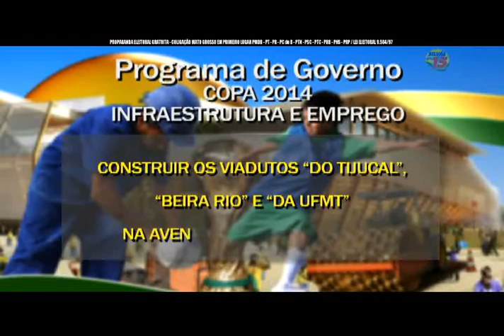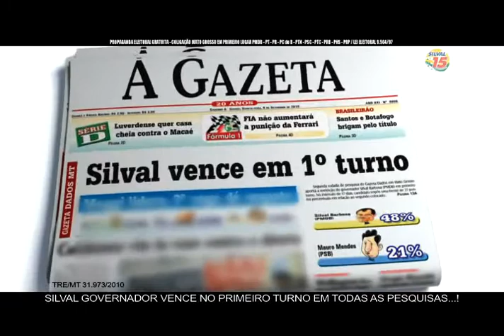Silval Barbosa 15 - Programa 11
Programa eleitoral de Silval Barbosa 15, candidato do PMDB ao governo de estado pela Coligação Mato Grosso em Primeiro Lugar